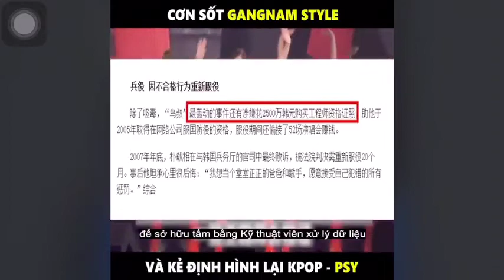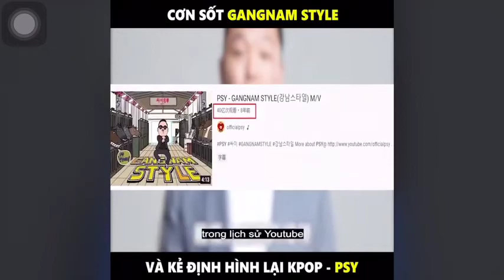Cơn sốt một thời Gangnam Style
“Gangnam Style” cũng chính là sản phẩm đưa chàng béo PSY một bước lên tầm sao thế giới. PSY cùng “Gangnam Style” thực sự đã góp phần đưa Kpop và Làn sóng Hàn vươn xa, giới thiệu âm nhạc Hàn Quốc đến những ai chưa từng để tâm đến nền âm nhạc của xứ củ sâm.